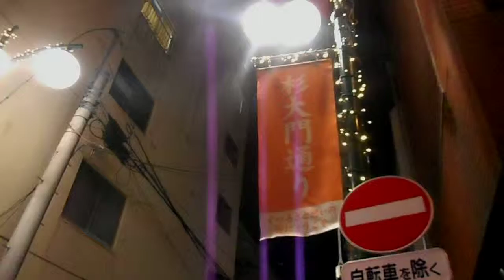DSCN8526クリスマス20180118杉大門通り